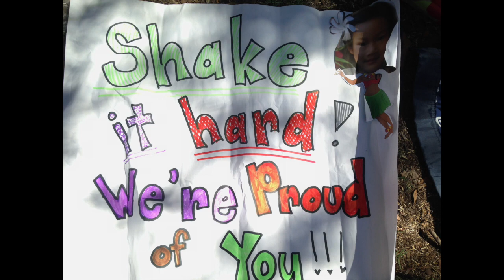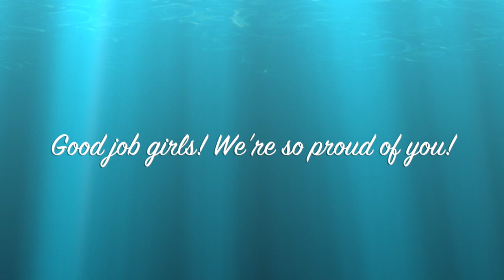Sea Breeze Participants ITO Competition 2014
Emy, Maya and Melia Sea Breeze Participants ITO Competition 2014. Sydney and Eli participated in the 4 and under exhibition. It was their first time and we are very proud of them.  Thanks to Angie and Leah for spending extra time with them.